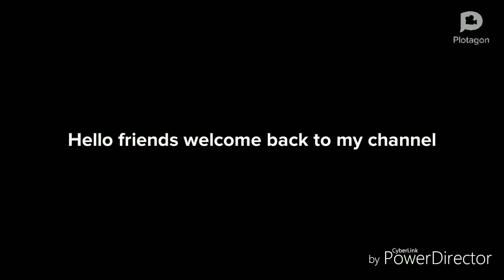Global warming :- merits and demerits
In this video I will tell you the exact meaning of global warming and it's role to maintain  life on the Earth and the impact of it's increasing concentration on the Earth surface.